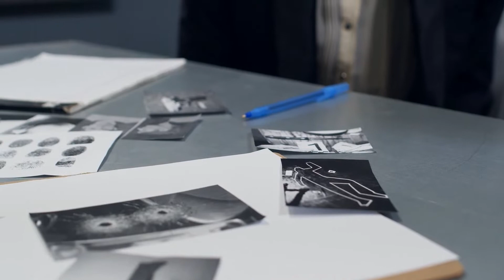DYATLOV GEÇİDİ VAKASI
bir grup genç başlarına geleceklerinden habersiz bir şekilde  dağ yürüyüşü yapmaya karar verirler. İyi seyirler.